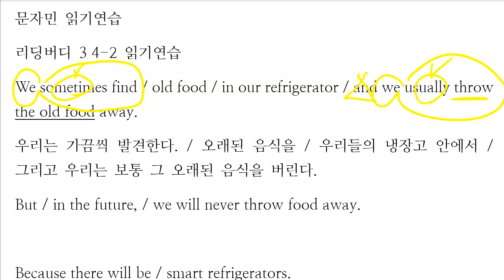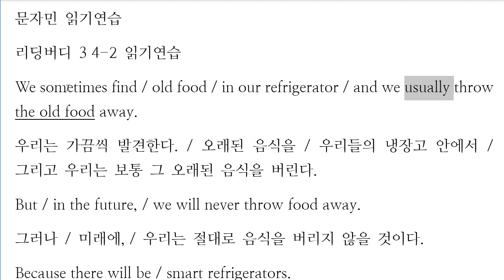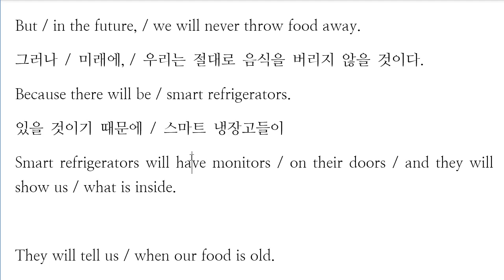문자민 2023 01 17 통문장 1 성취도 85